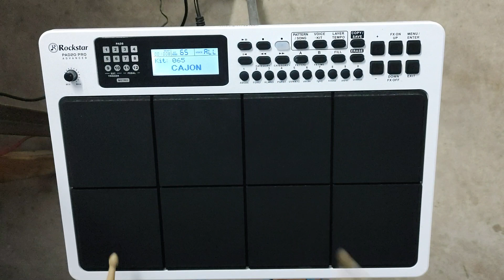Cajon patch on Rockstar Pad 20 Pro Advance || Devanand Priyadarshi